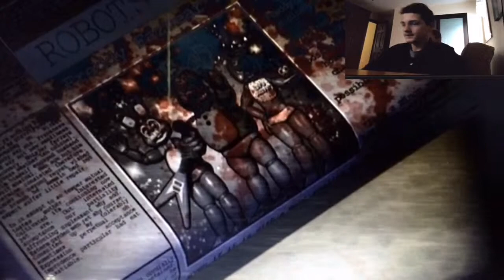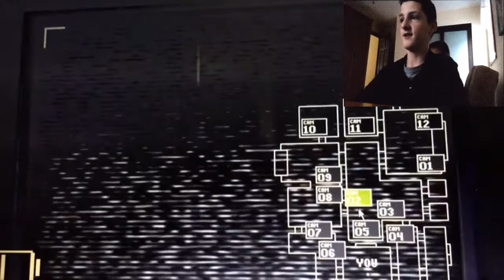5 Nights at Candy's-part 3 (lots of death)